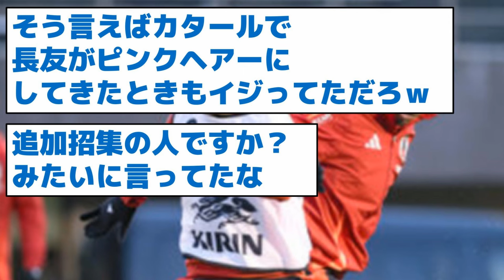【タケが面白い！】「北朝鮮に持っていきたい物は？」久保の回答に一同大爆笑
3/20(水) サッカーダイジェスト